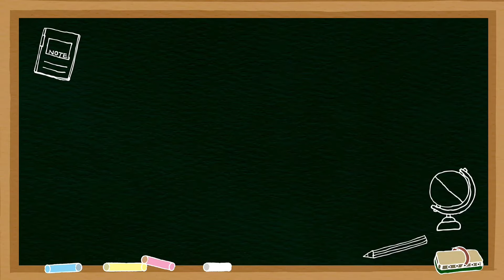ระบายสี ขนมเค้กแสนสวย coloring the cake l สีแห่งความสุข 18.09.2564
พบกับการระบายสีภาพสวยๆ ด้วย App
เพลิดเพลินไปกับความสวยงามของสี